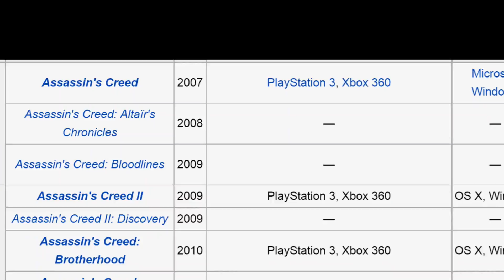PFSolitude's Best of 2014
It's only January, so this isn't technically "late". Regardless, here's my personal best-of list for 2014.